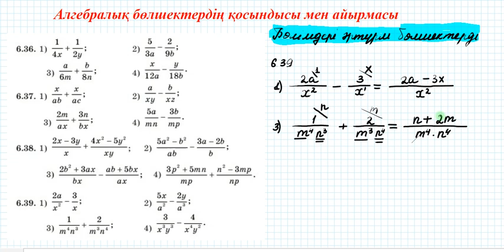Алгебралық бөлшектердің қосындысы мен айырмасы #2 | 7 сынып алгебра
Бөлімдері әр түрлі алгебралық бөлшектерді қосу және азайту